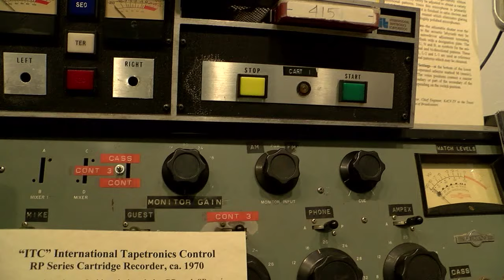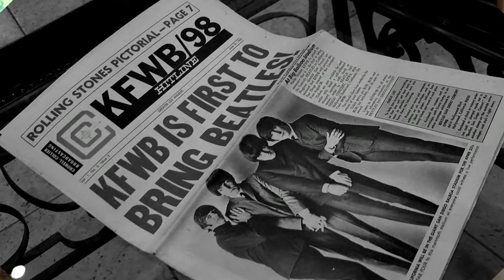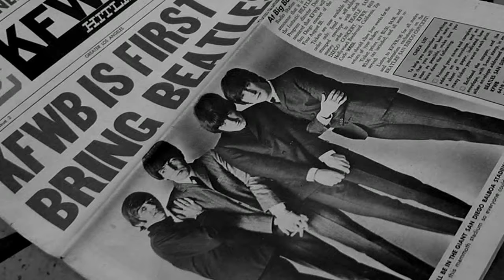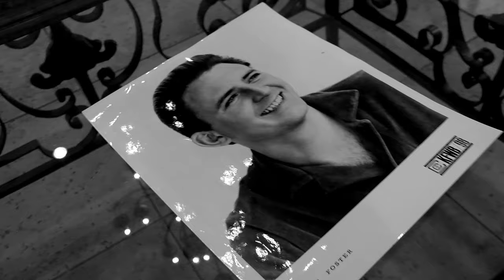Radio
Amarillo's Reb Foster became one of the most influential disc jockeys in Los Angeles in the sixties.  Produced by Larry Lemmons for Panhandle Spirit, KVII-TV, ABC 7 News.  Jamey Karr, Johnny Black, Amy Hart of 100.9, The Eagle, Patti Evans, Mel Evans